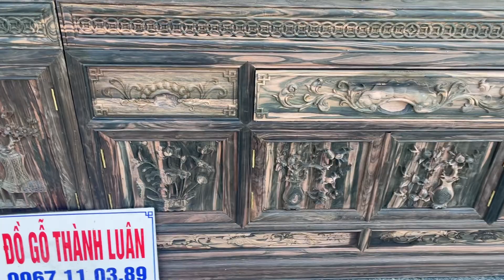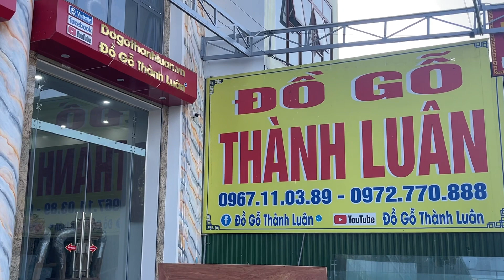3 Chiếc Kệ Tivi Gỗ Mun Kiểu Mõ Đồng Tiền Siêu Víp